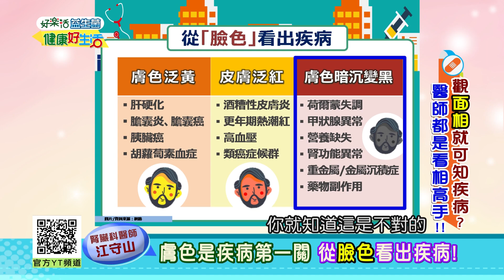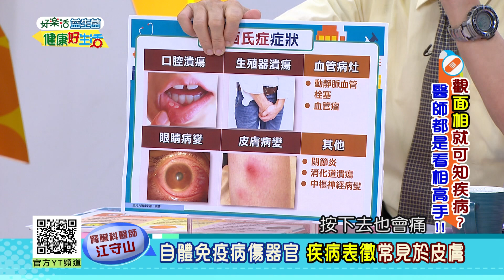江守山：一眼就看出身體好壞! 嘴巴破皮眼睛紅當心貝西氏症【健康好生活】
38頻道 年代MUCH台
每周一 ~ 周五